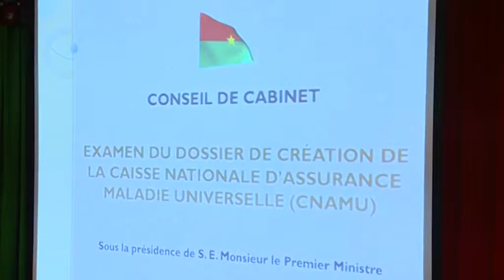Conseil de cabinet sur l'assurance maladie universelle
REGIME D’ASSURANCE MALADIE UNIVERSELLE (RAMU) : Une séance de travail interministériel avec le Chef de Gouvernement, Son Excellence, Paul Kaba THIEBA.